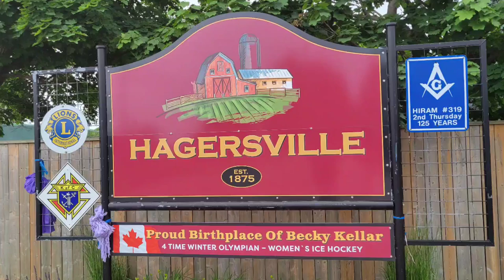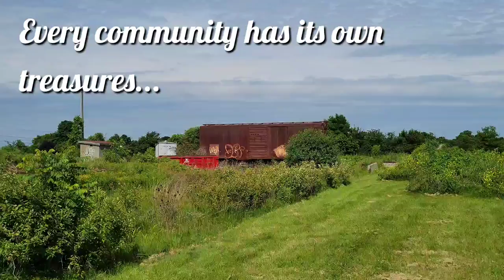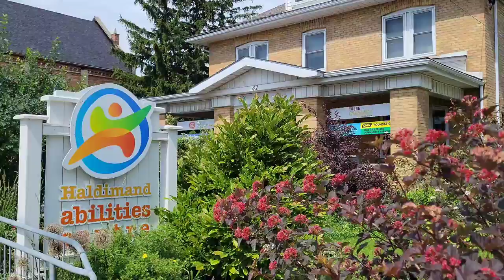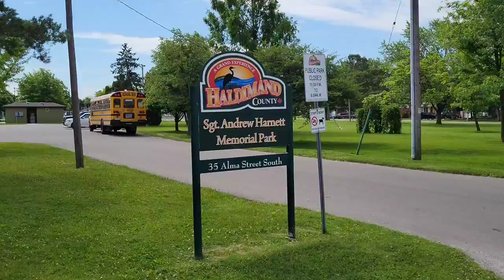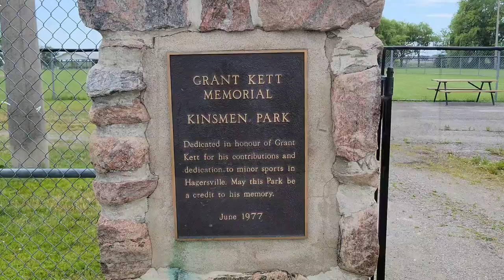A Tour Through Hagersville, Ontario, Canada 🇨🇦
Join me as I explore Hagersville in Haldimand County in Southwestern Ontario, Canada. Notable attractions in Hagersville include Dinger's Taps & Grill, Hagersville Community Centre, Main 88 Pizza Pub and Grant Kett Park.